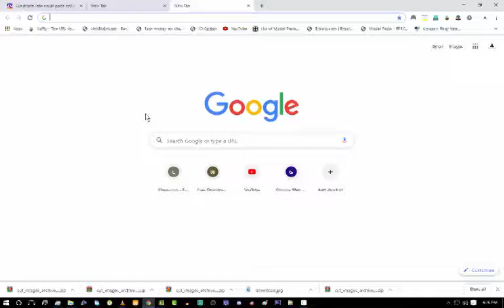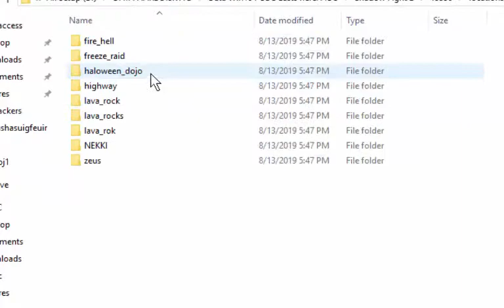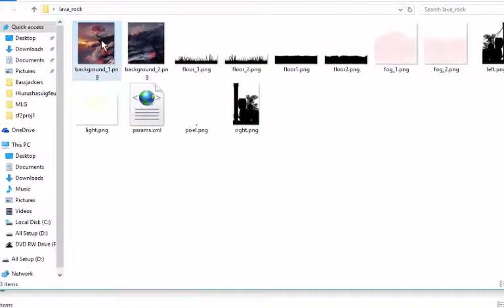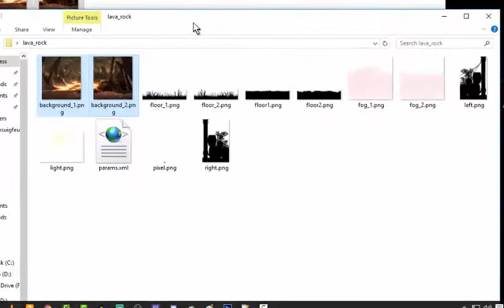Make a location ( our own ) | Shadow Fight 2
I found this method by my own.
nobody helped me in doing this
a very few of you all know this method ( less than 50 unless he's a developer of shadow fight 2 )
anyway, I hope this helped you.
if you want an installation tutorial for installing these locations for the game. request ( comment ) so i can make it for you

Sri Lankans Go down.